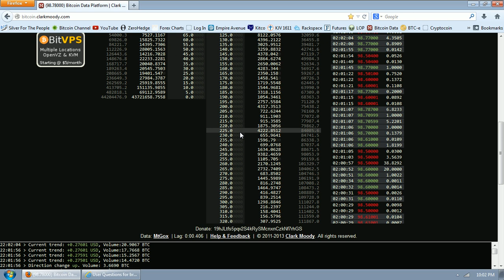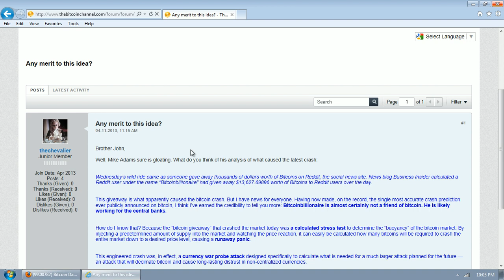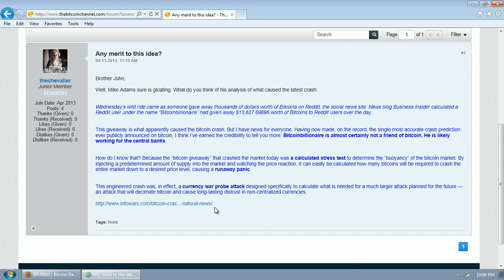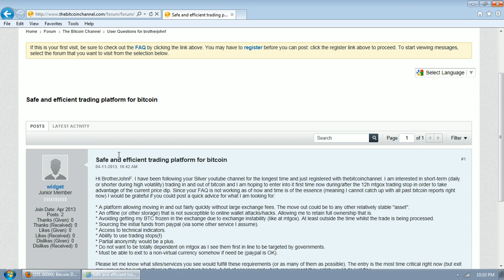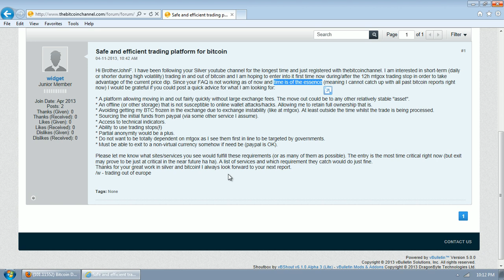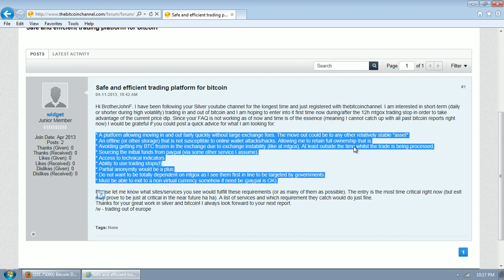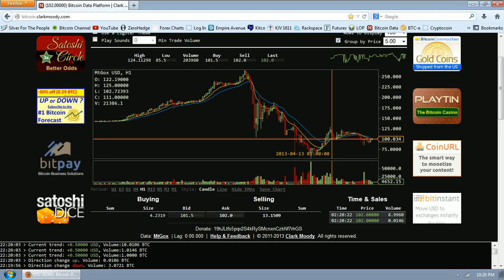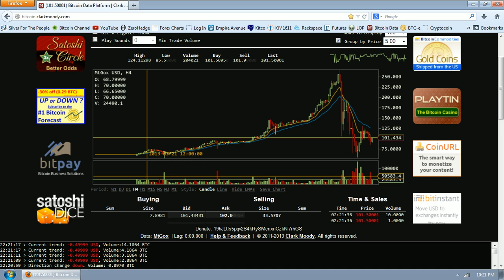Bitcoin Report Volume 41 (Bitcoin Bull)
--  Mahatma Gandhi

This video is for purposes of criticism, comment, news reporting, teaching, scholarship, and research.  Thumbnail images come from free use archive at Wikimedia Commons. Thumbnail images come from free use archive at Wikimedia Commons.